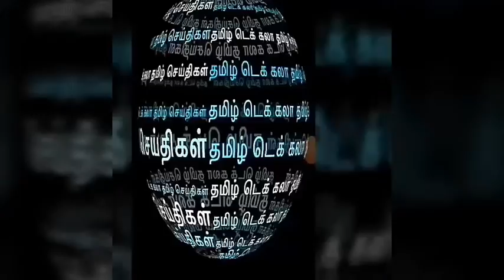Vijay TV Bigg Boss 3பிக் பாஸ் வீட்டுக்குள் மற்ற போட்டியாளர்கள் புறக்கணிக்கப்படும் இலங்கை பெண் லொஸ்லி